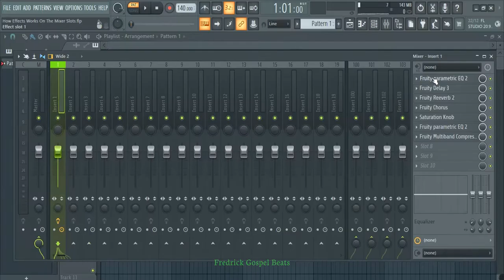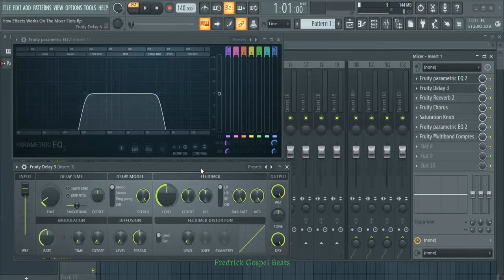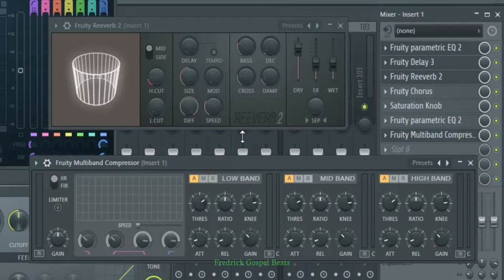How Effects Works On The Mixer Slots In FL Studio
In this tutorial i was Explaining how effects Works on the Mixer Slots to the Master.